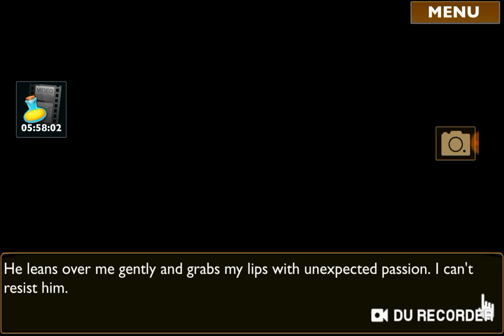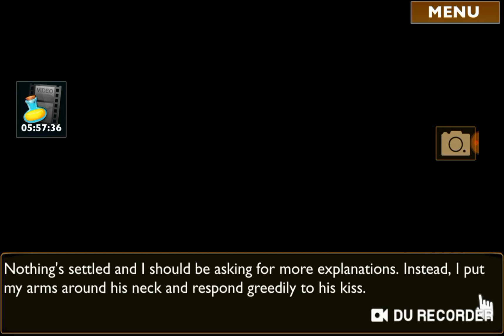IILDV | 05x29 | ENG